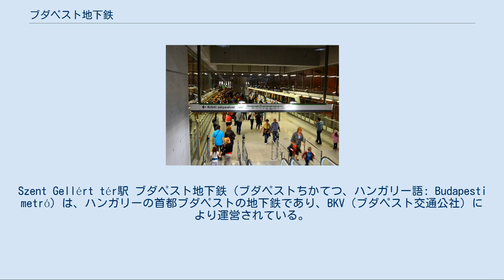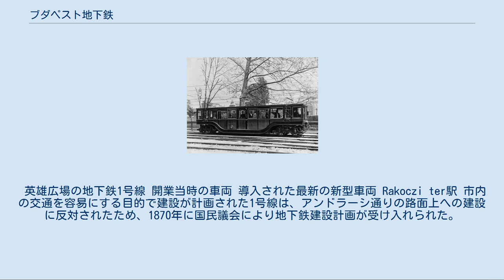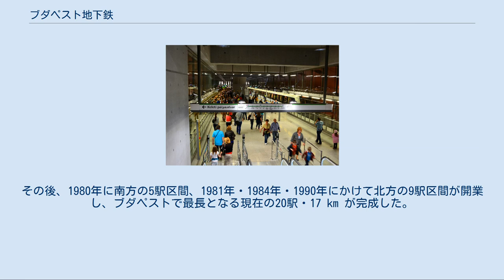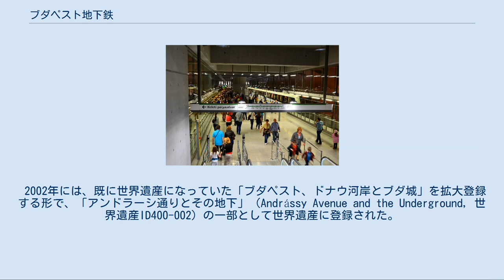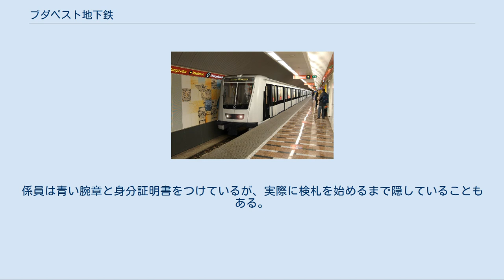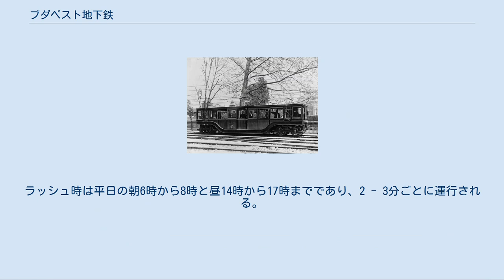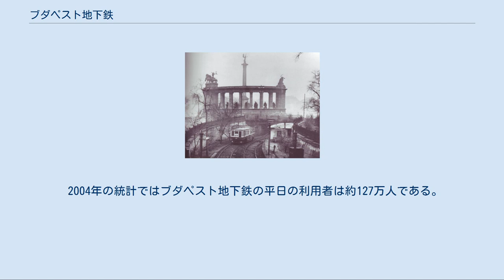ブダペスト地下鉄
Szent Gellért tér駅 ブダペスト地下鉄（ブダペストちかてつ、ハンガリー語: Budapesti metró）は、ハンガリーの首都ブダペストの地下鉄であり、BKV（ブダペスト交通公社）により運営されている。
4本の路線があり、それぞれ路線番号およびラインカラーで区別されている。
2014年に4号線が開通し、5号線の計画も具体化されている。
 1896年に開業した1号線は、世界でロンドン、イスタンブールに次いで3番目、ユーラシア大陸では2番目に営業を開始した地下鉄であり、電気運転の地下鉄としては世界初の地下鉄である。
地下鉄として唯一世界遺産に登録されている。
なお、世界で2番目、ユーラシア大陸初の地下鉄はイスタンブールで1875年に開業したテュネルであるが、これは地下ケーブルカーという特殊な方式をとっており、また走行距離も短いため、ブダペスト地下鉄1号線がユーラシア大陸初の地下鉄であると紹介されることも多い。
 英雄広場の地下鉄1号線 開業当時の車両 導入された最新の新型車両 Rakoczi ter駅 市内の交通を容易にする目的で建設が計画された1号線は、アンドラーシ通りの路面上への建設に反対されたため、1870年に国民議会により地下鉄建設計画が受け入れられた。
その後、1894年にドイツのシーメンス・ウント・ハルスケ社により建設が開始され、最新の機械と2000人の労働者により、2年足らずで完成した。
この部分は、完全に表面から開削式工法により建設された。
ハンガリー人カルパチア盆地征服定住千年祭に合わせて1896年5月2日に完成した。
路線はアンドラーシ通りに沿って、ヴルシュマルティ広場からヴァーロシュリゲットへ南西から北東方向に走る。
終点は動物園であったが、現在は移転している。
当初の駅は11駅あり、そのうち9駅が地下、2駅が地上にあった。
路線の延長は 3.7 km であった。
列車は2分ごとに走り、1日当たりの輸送能力は35,000人であった（現在は平日で103,000人）。
 その後、1895年には南北方向および東西方向の2つの地下鉄路線が計画された。
現在の2路線の最初の計画は1942年にたてられ、議会によって1950年に建設のための法令が制定された。
 2号線は、当初東駅と南駅を結ぶために計画された。
1955年開業の予定であったが、財政および政治上の理由から、1954年から1963年まで工事が凍結された。
最終的には、1970年4月4日（共産党の休日）に7つの駅が開業した。
この路線は東西方向に走り、現在までドナウ川を渡りブダ地区まで到達する唯一の路線である。
1号線とはデアーク・フェレンツ広場駅で接続し、その後3号線も同じ駅で接続することになった。
 1号線は、1970年から1973年にかけて、所有車両の置き換えを含む完全な更新を受けた。
その際、従来の左側通行から他の路線と同様の右側通行に切り替えられた。
1973年に2つの路線は延長され（1号線が1駅、2号線は4駅）、現在の路線延長（1号線が 4.4 km、2号線が 10.3 km）に達した。
1973年には、ブダペスト交通会社 (BKV) が維持を引き継ぎ、現在も地下鉄を走らせている。
1976年に、3号線の最初の区間が開業したときに、ラインカラーが導入され、1号線が黄色、2号線が赤、3号線が青に決められた。
（さらに、ブダペスト周辺の郊外鉄道に緑色が使われた） 3号線の最初の法令は1963年に制定され、1970年に建設開始、1976年に最初の6駅区間が開業した。
その後、1980年に南方の5駅区間、1981年・1984年・1990年にかけて北方の9駅区間が開業し、ブダペストで最長となる現在の20駅・17 km が完成した。
3号線は南北方向（正確には北北東から南東方向）を結ぶ。
 1980年代から90年代にかけて、1号線は大幅な改修がされた。
11駅中8駅が元のままで、3駅が再建された。
駅は、千年祭の時代が思い出されるような床、ベンチ、木の窓、照明が施された。
各駅が写真と情報により小さな博物館のようになっている。
デアーク広場の地下通路に古い資料が見られる地下鉄博物館がある。
 2002年には、既に世界遺産になっていた「ブダペスト、ドナウ河岸とブダ城」を拡大登録する形で、「アンドラーシ通りとその地下」（Andrássy Avenue and the Underground, 世界遺...